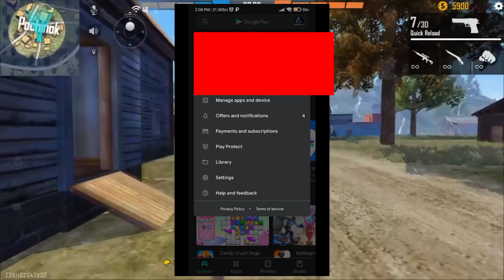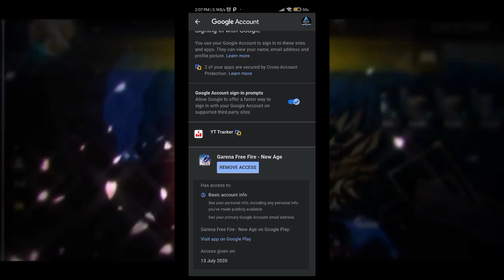How To Delete Free Fire Google Account 2022 | How To Delete Free Fire Account From Google Malayalam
GAME MASTER TECHY💕

 ♈️Hi chunk മച്ചാൻമാരെ  പുതിയ video സ്വാഗതം നിങ്ങളുടെ സപ്പോർട്ട് കൊണ്ട് മാത്രം പ്രതീക്ഷിതാണ് ഞാൻ  എന്നും  വീഡിയോ ചെയുന്നത് ഇനിയും  SUPPORT ❤️ വേണം
ചെയ്തു  സപ്പോർട്ട്  ചെയ്യുക maximum share ചെയ്യുക

💕 എല്ലവരും കേറി power akin GUYS

How To Delete Free Fire Google Account 2021 | How To Delete Free Fire Account From Google 2021

1. How To Delete Free Fire Id From Google
2. How to delete free fire google id 2021
3. how to delete google account in free fire
4. how to delete free fire account
5. free fire account delete kaise kare
6. how to delete free fire account from google
7. how to remove free fire google account
8. free fire permanent account delete trick
9. how to delete free fire google id
10. free fire id delete Kaise kare